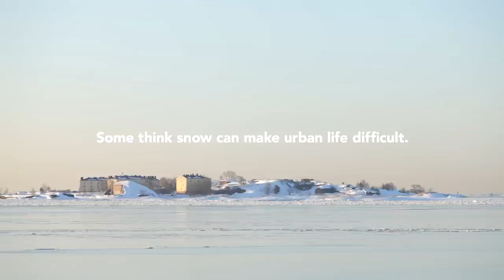Winter Biking in Helsinki - FINLAND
Winter Biking Helsinki - FINLAND

Some think snow can make urban life diffucult. In Helsinki it opens a whole new world.

Visit Finland!